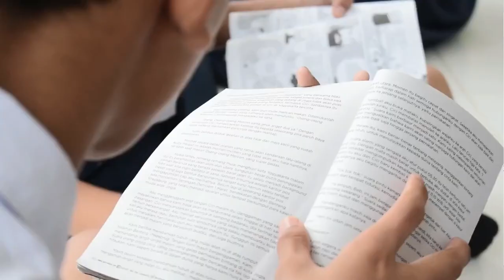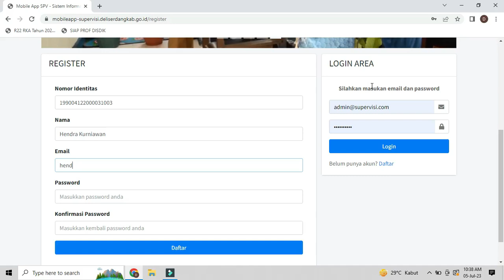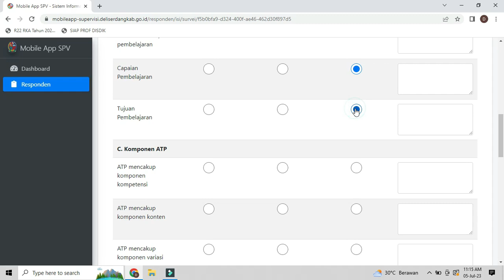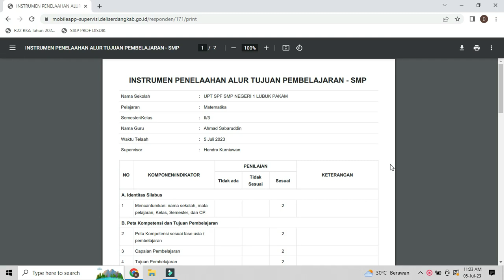Mobile App Supervisi